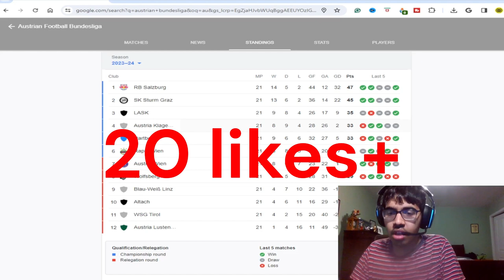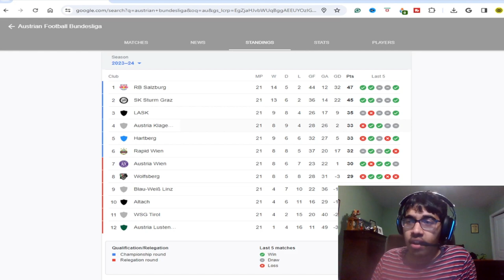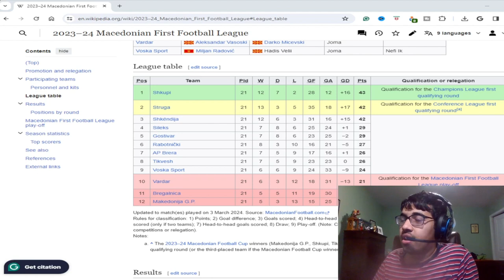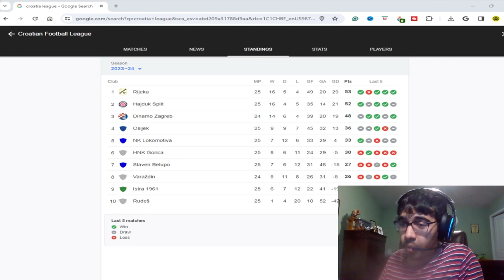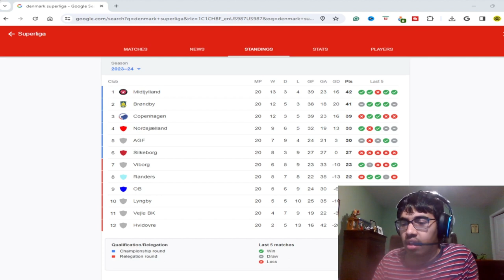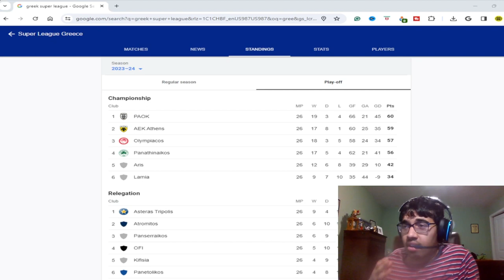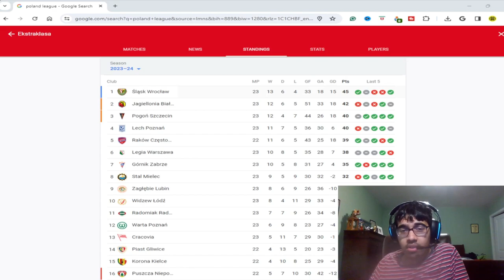MY TOP 10 BEST TITLE RACES IN EUROPE!